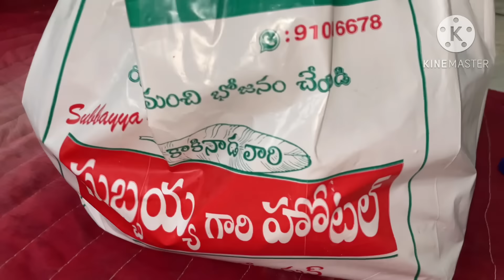😱కొత్త చాట చీపురు ఇంటికి వచ్చాక ఇలా😱శ్రావణమాసం పనులు😰🥺😢మీరు పెట్టిన కామెంట్స్ కి మా ఇంట్లో వాళ్ళు 🥺🥺